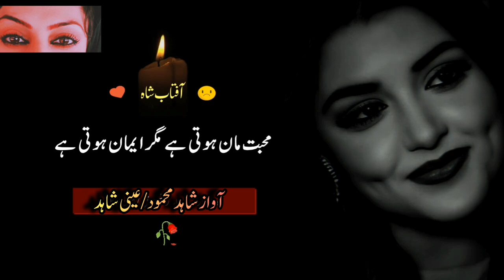Mohabbat Tinke Ka Sahara, aftab shah poetry, bestpoetry143urduquotes, l poetry, best urdu poetry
Mohabbat tinke ka sahara | Aftab Shah | @Urducorner143
 | Sad Love Poetry | Sad Shayari
Voice Over:Shahid Memood/Annie shahid
Poet: Aftab Shah
Mohabbat Tinke Ka Sahara
best poetry 143urdu quotes
best poetry
urdu quote
best poetry 143
urdu quotes
sad poetry
love poetry
sad
love
emotional
best golden words collection
affsana
aqwal
aqwal e zareen
ghazal
ghazals
shayari
poetry 2023
poetry 2024
hindi poetry
hindi and urdu shayari
poetry's in urdu
shayari in urdu
Hindi
Indian
indian.poetry
shobi poetry
rj
mohsan naqvi
Parveen shakir
john elia